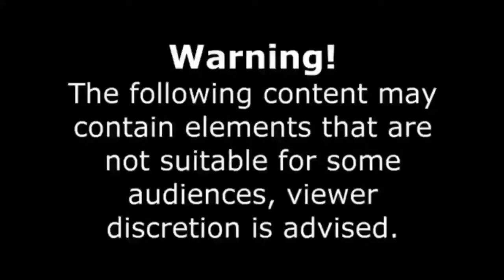Road Rage Police INSTANT KARMA, Instant Justice and Car Chase Compilation